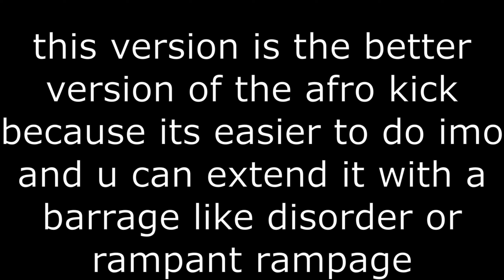HOW TO AFRO KICK IN ROGUE DEMON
How to Afro Kick:
4x m1s Dash m1

LIKE AND SUB WITH NOTIFS CUZ PART 2 OF TIPS IS COMING OUT